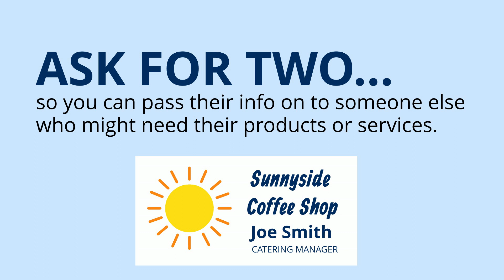Networking Know-How Sample Video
Networking tips video sample